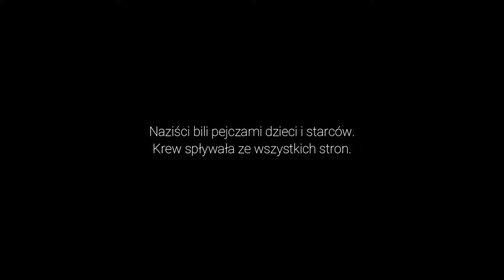Patria Nostra 7 -- Polska Tolerancja Wobec Żydów